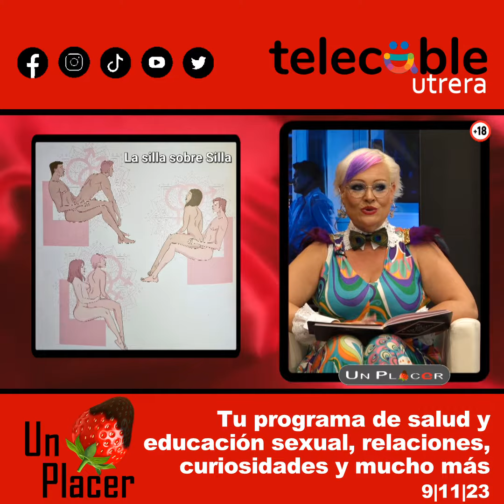UN PLACER. Programa de sexo dirigido y presentado por Ayla Deseare